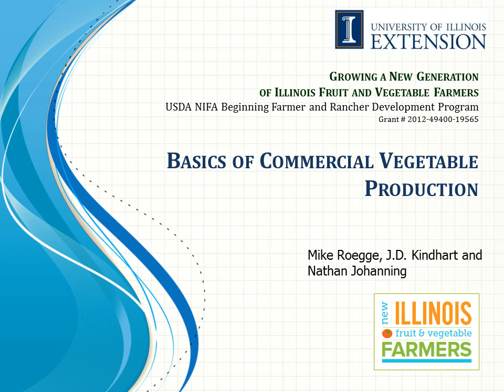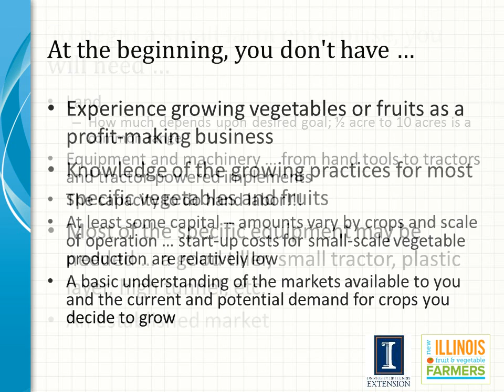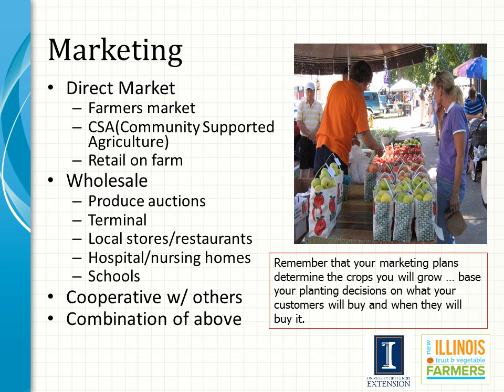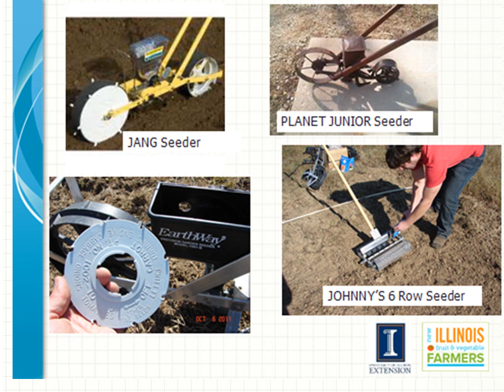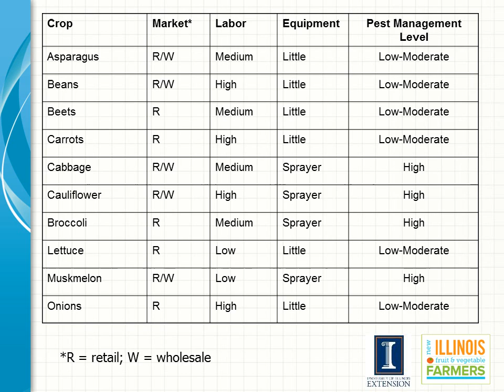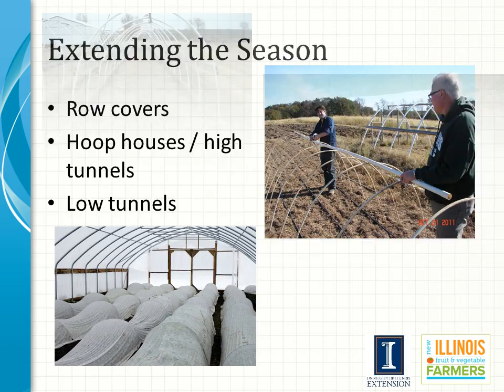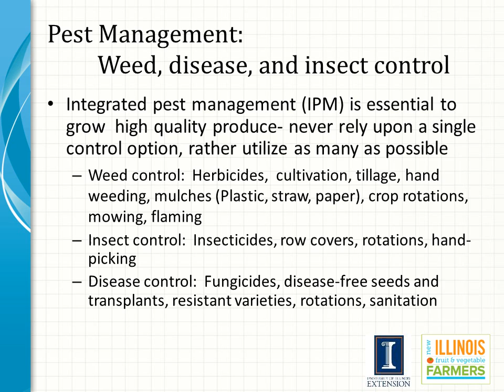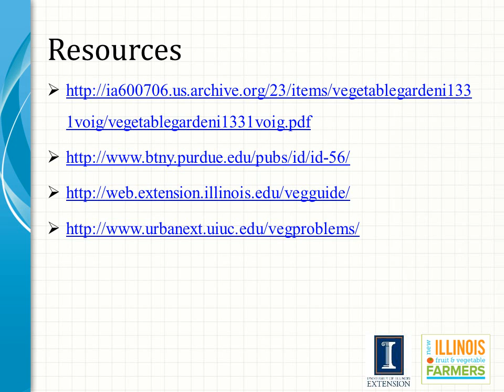Basics of Vegetable Production